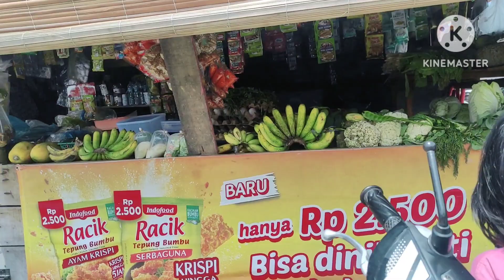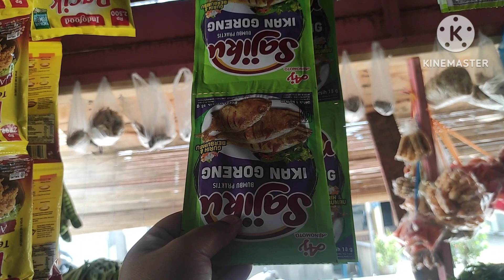Belanja 22ribu,masak gulai pare tempe Pete ikan teri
Hai bunda moms terimaksih sudah klik video aku..kali ini menu masakan aku seperti biasa nya simpel dan gampang untuk dimasak tapi rasanya luar biasa ..boleh di coba di rumah ya

bersih-bersihrumah
edit : KINE MASTER
thumbnail: PIXLAB
record: Xiaomi Redmi Note 9 Pro

Yg mau kenal lebih dekat langsung follow Instagram aku ya..
DM Instagram: wahyuniade165
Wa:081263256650